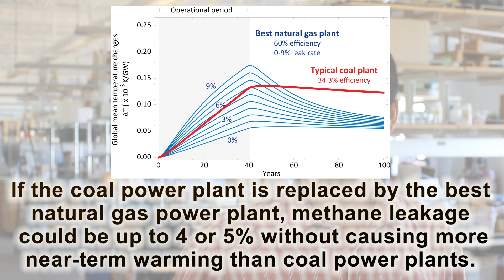Natural Gas versus Coal Power Plants: Greenhouse gas warming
Key factors for assessing climate benefits of natural gas versus coal electricity generation

Video produced by Ken Caldeira with the assistance of Dawn Ross.